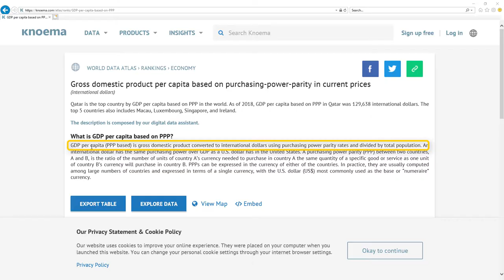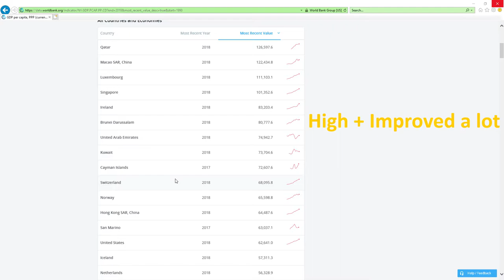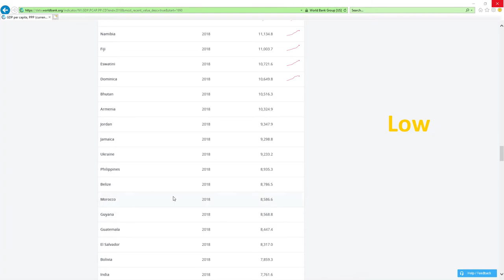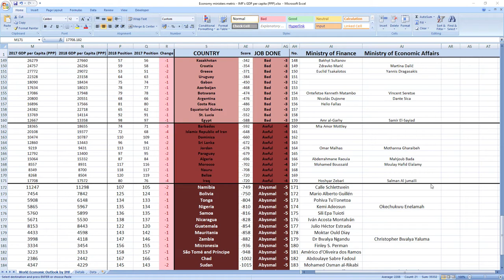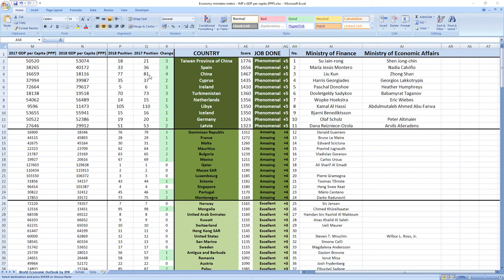IRAQ: Did Hoshyar Zebari & Salman Al jumaili made you richer in 2018?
Did Iraq ministers related to finance and economy Hoshyar Zebari and Salman Al Jumaili made you richer or poorer in 2018?
SECRETS REVEALED: Iraq ministers related to finance and economy Hoshyar Zebari and Salman Al Jumaili in 2018 performed: AWFUL.

TIMESTAMPS:
Metric explanation 0:34
Grades explanation 1:27
Hoshyar Zebari and Salman Al Jumaili 2018 performance 2:46
Best ministers 3:50

Iraq ministers related to economy Hoshyar Zebari and Salman Al Jumaili in 2018 performed, drumroll: AWFUL.
Iraq was ranked 76th in 2017 which is in the middle and in 2018 they dropped 4 places to 80th place.

So as you can see it's AWFUL job, your ministers are making you poorer.

And while we are here I just want to apologize if Hoshyar Zebari and Salman Al Jumaili were not ministers in 2018 because sometimes it's hard to find data from the past.
This is just in case because I tried my best and I think the names are right.

If you now want to see how leader of Iraq prime minister Haider Al-Abadi did perform in 2018 click the link in top right corner.

Bye